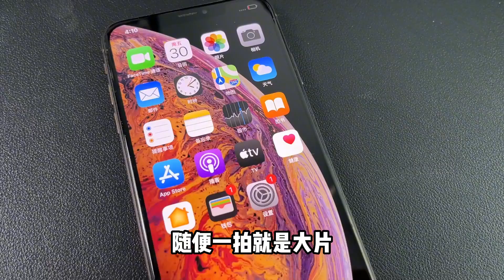深圳华强北1500元的预算，纠结 iPhone XS Max 和 iPhone11 怎么选？